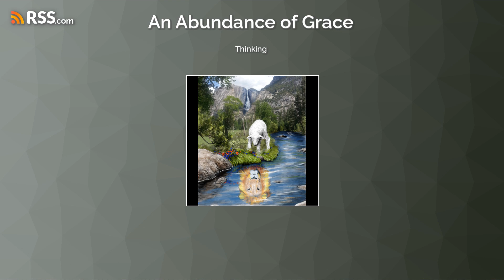Thinking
Has it ever occurred to you that there is something that you’re doing all the time?  Every moment of every day it is with you.  Even when you sleep, you can only slightly escape it and then when you wake, there it is again.  Sometimes, it’s superficial; sometimes it’s profound.  It’s your thoughts, your thinking, your mind and/or heart.